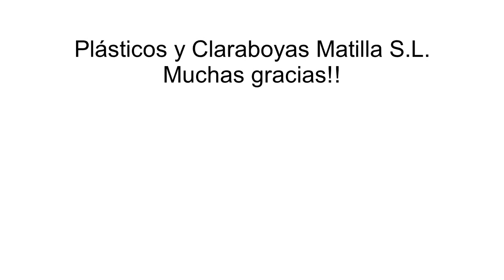Vídeo montaje de un zócalo